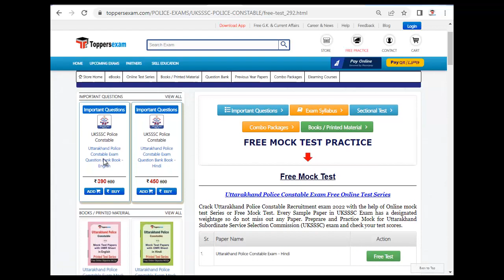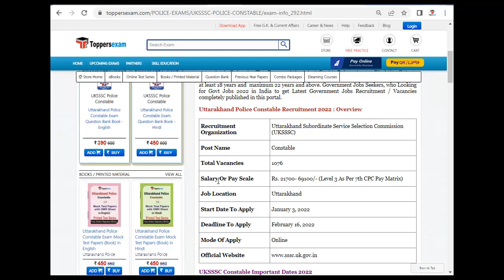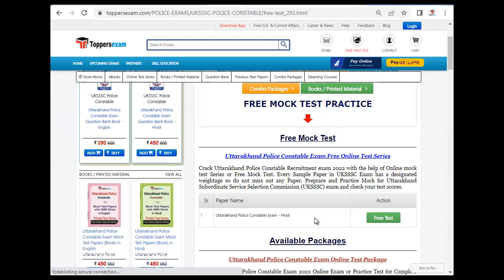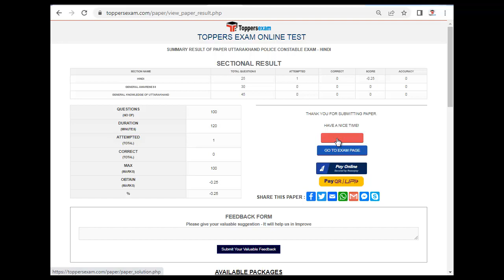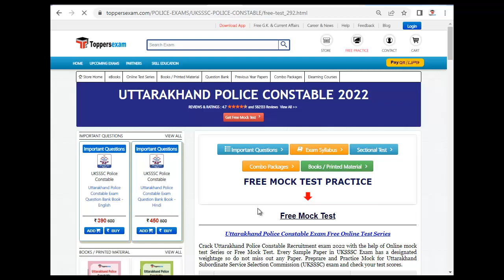UKSSSC POLICE CONSTABLE Books 2022 | Detailed Syllabus & Pattern | Sample Paper | MCQ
UKSSSC POLICE CONSTABLE 2022 Exam 2022 Detailed, Update Syllabus & Pattern. For Preparation of UKSSSC POLICE CONSTABLE 2022 we Provide Books, eBooks, Booklet, Sample Paper, Solved Paper, Printed Material, Mock test, MCQ, Practice Set, Exam Pattern , Previous Year Paper,  Important Questions, Preparation Tips & Strategy UKSSSC POLICE CONSTABLE 2022 Exam , Study Material and More at Toppersexam.com

For UKSSSC POLICE CONSTABLE 2022 Book & Printed Material 2022